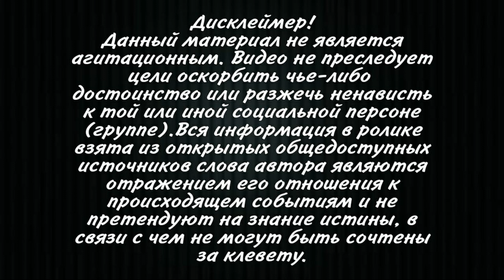Зеленский отреагировал на болезнь Эрдогана и супруги! Реджеп Эрдоган ответил Зеленскому на пожелания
Президент Украины пожелал президенту Турции быстрого и легкого выздоровления. Реджеп Тайип Эрдоган ответил Владимиру Зеленскому на пожелания.